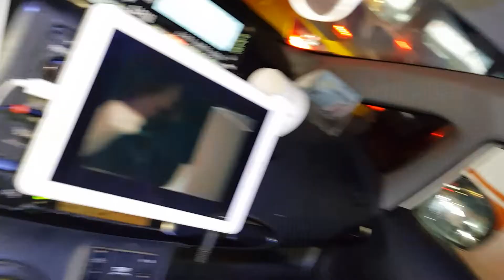容祖兒心淡 1910016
香港來的26歲